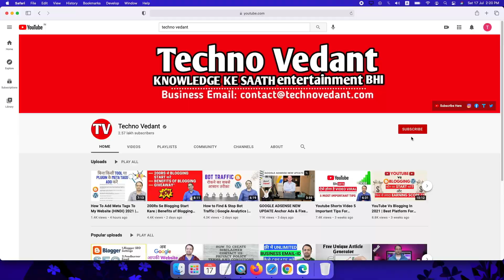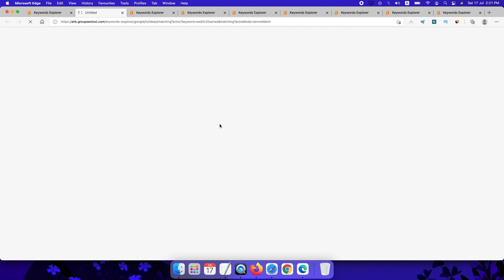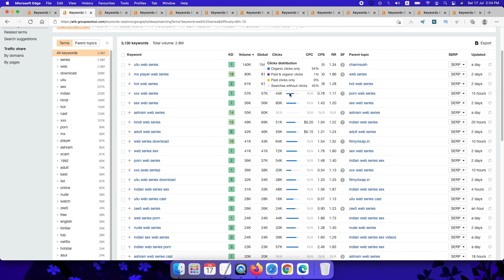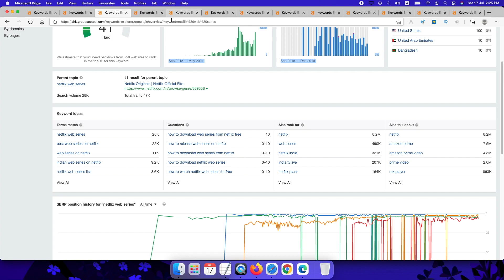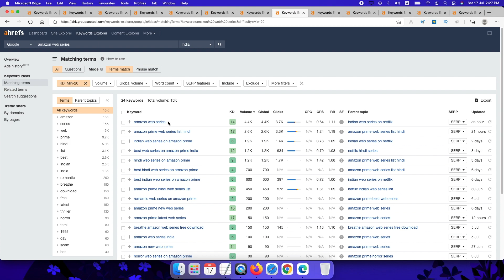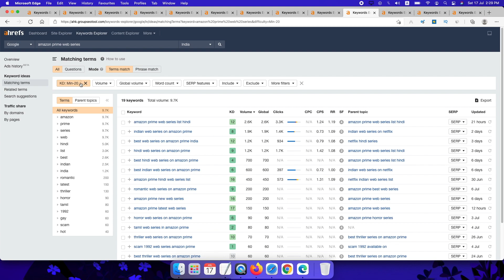Web Series Most Profitable High Search Volume Keywords (Hindi) 2021 | Techno Vedant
Web Series Most Profitable High Search Volume Keywords (Hindi) 2021
Cheap Web Hosting Link ➤ (Code: VEDANT)